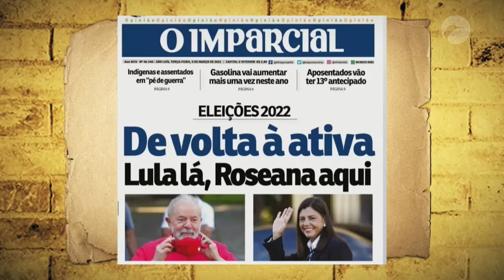Os Analistas | (10/03/2021)